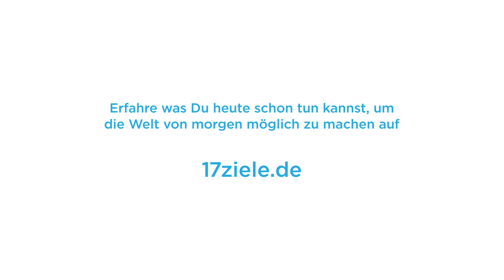[17Ziele] Poetry Slam Koblenz - Sandra Da Vina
Mit der Punchline für eine bessere Welt. In vier regionalen Vorentscheiden und einem Finale in Berlin treten Slammerinnen und Slamer aus ganz Deutschland mit ihren Texten zu einer besseren Welt gegeneinander an.
Engagement Global veranstaltet die Slams gemeinsam mit dem Berliner Kollektiv Kiezpoeten. Einzige Vorgabe an die Teilnehmenden: In den Texten muss es um soziale oder ökologische Nachhaltigkeit gehen - ohne Zeigefinger oder Pessimismus.

Mit der Agenda 2030 und den 17 Zielen für nachhaltige Entwicklung hat sich die Weltgemeinschaft gemeinsam auf den Weg in eine gerechtere und nachhaltigere Zukunft gemacht. Mach mit!

und entdecke, wie du selbst aktiv werden kannst.